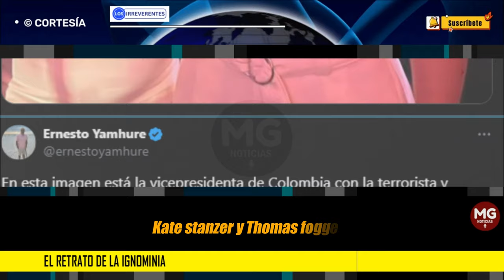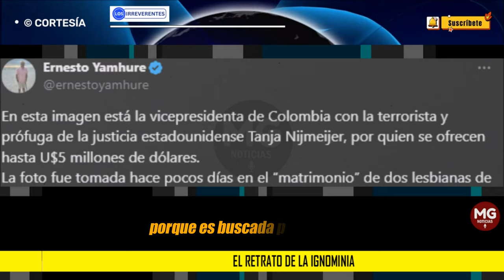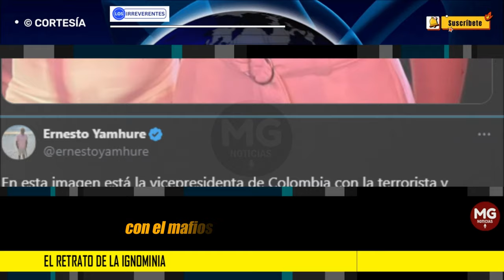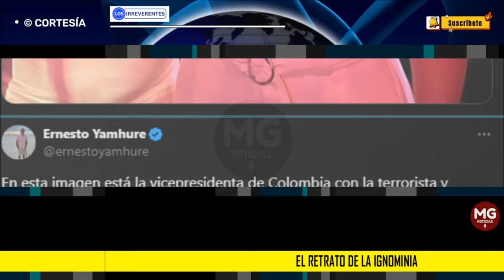EL RETRATO DE LA IGNOMINIA 🔴 Editorial Los Irreverentes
La invitada especial al festejo fue la vicepresidenta de Colombia Francia Márquez quien, como lo prueba el registro fotográfico, la pasó en grande.